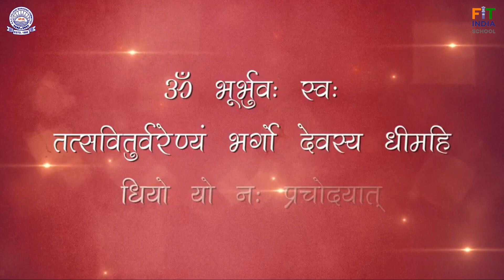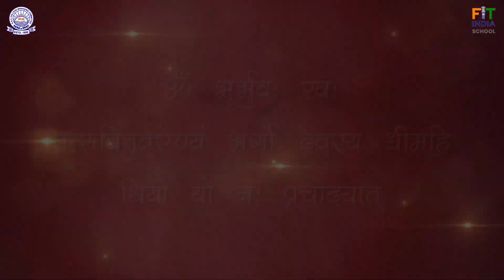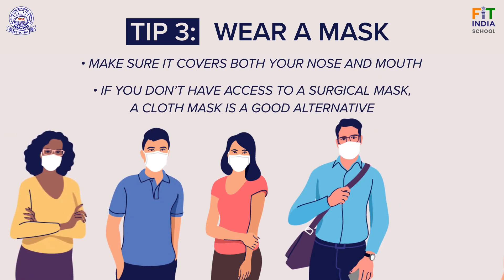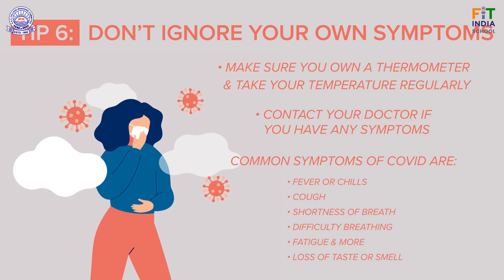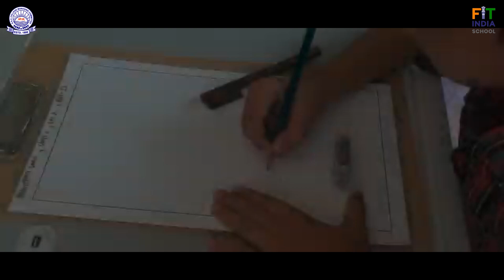Hobby class | Episode 1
Hobby Class on Summer Vacation